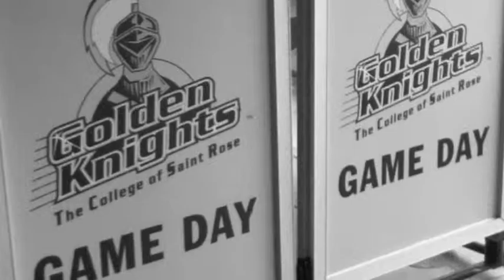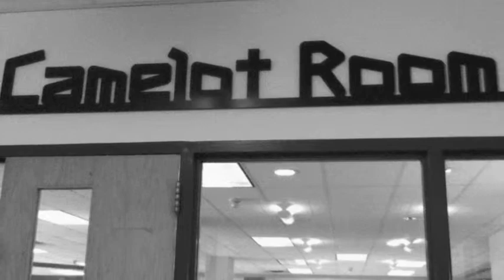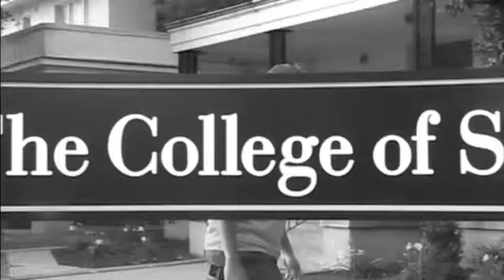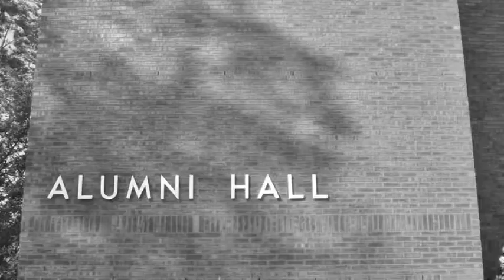Zone 1 Empire State of Mind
I just have to say. the RAs at the College of Saint Rose can get a bit crazy!! But this video just shows why we enjoy being RAs!!

"Alicia Keys-Empire State Of Mind (Part II) Broken Down"